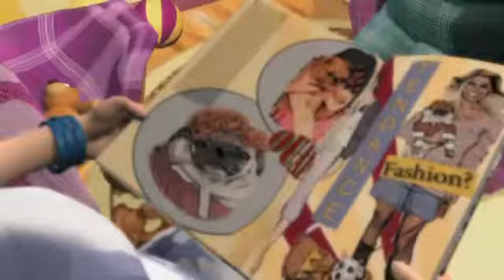Grosse truffe - Mini film pour enfant ☼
Retrouve tes dessins animés préférés les Mardis, Mercredis, Samedis et Dimanches à 11h sur TIBOU

Grosse truffe : Deux Chiens voisins ...

Réalisateurs : Marie-Claire MAUDUIT, Jacky GUTTIERREZ, Stéphane LIM, Ambre MAURIN
Scénariste : Marie-Claire MAUDUIT, Jacky GUTIERREZ, Ambre MAURIN, Stéphane LIM
Monteur son : José VICENTE

Tibou, c'est la chaîne des tout petits avec Mona le Vampire, Bouli, Franklin, Robocar Poli, les dinosaures de Genikids, Bernard Bear, La cuisine est un jeu d'enfants, les comptines de Stephy prod et plein d'autres.

Le Mardi c'est Bouli / le Mercredi c'est SURPRISE / le Samedi un dessin animé éducatif / et le Dimanche une comptine.

Film d'animation réalisé dans le cadre de la formation cinéma d'animation 3D de l'école ESMA. Les productions que vous découvrez ici sont les projets de fin d'étude de nos étudiants. Tous les ans, leurs créations sont sélectionnées et primées dans les plus grands festivals nationaux et internationaux du genre.